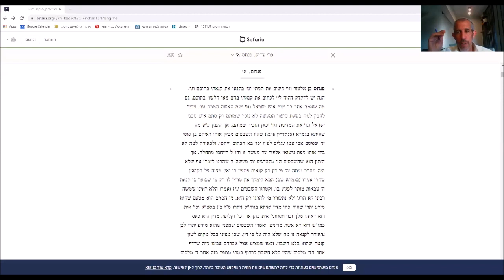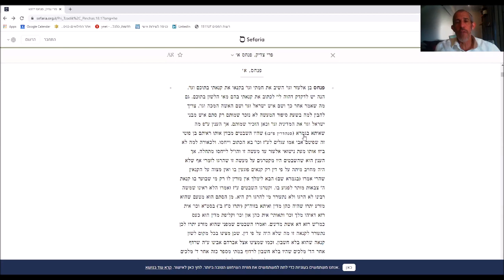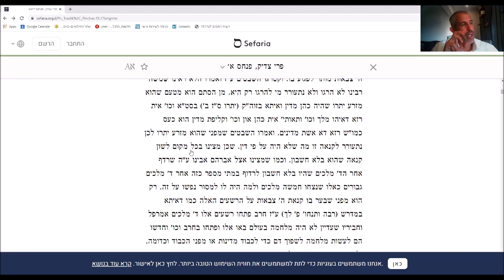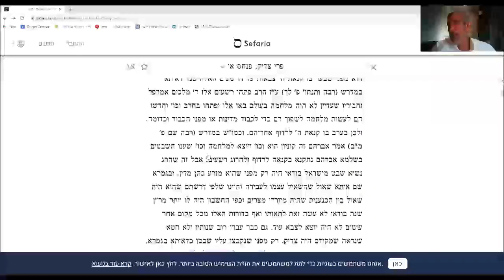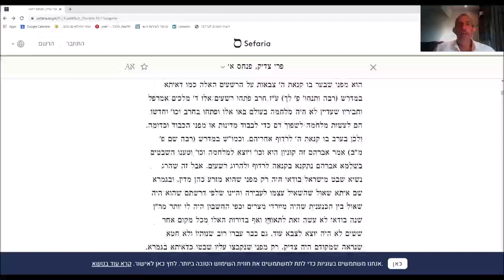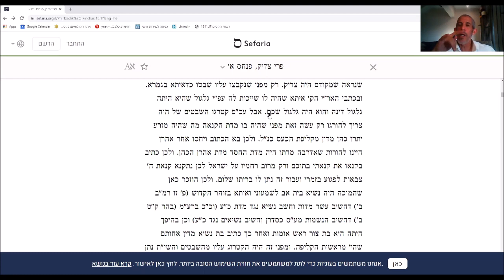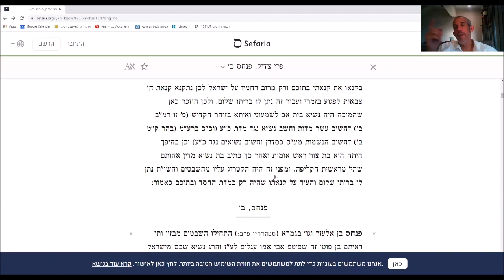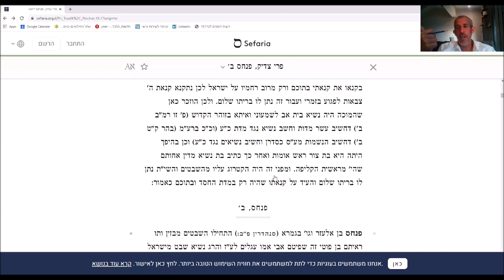פרשת פנחס - מה באמת הניע את פנחס? | הרב אוהד תירוש